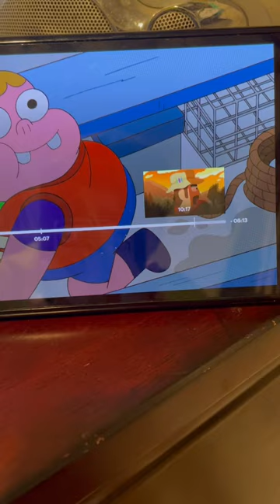Simpson reference in Clarence